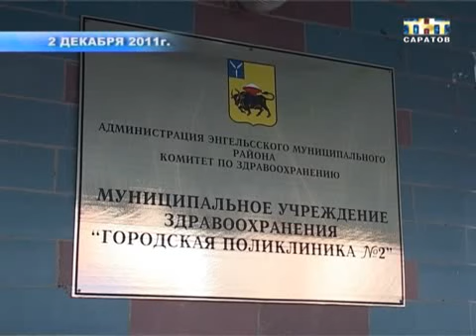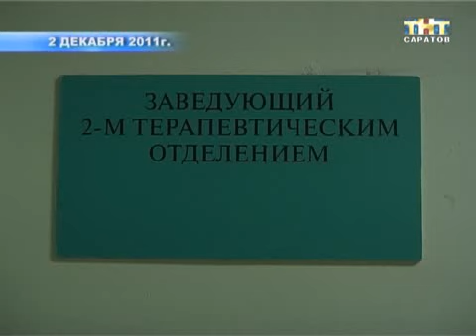Банда педофилов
Эта новость шокировала всю область. В Энгельсе в минувшие выходные была задержана банда педофилов. Оперативники подозревают, что три человека - две женщины и один мужчина в течении года занимались растлением несовершеннолетних. Среди задержанных врач одной из поликлиник, фармацевт и воспитательница детского сада. Последняя, по данным следствия, насиловала собственных детей - семилетнего сына и шестилетнюю дочь.